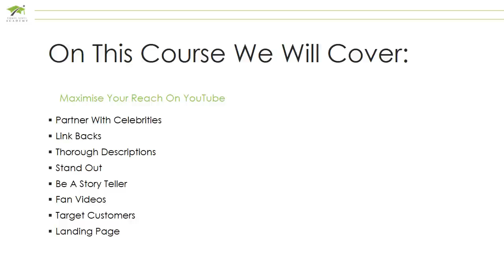Marketing_on_YouTube - Section_1- 1_Introduction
Our course is comprised of 5 sections all focused on helping you create a stronger YouTube presence.
•  Introduction
•  Using YouTube For Marketing
•  Maximize Your Reach On YouTube
•  Conclusion
•  Bonus Lectures

More than enough to turn that YouTube Channel of yours from zero to hero, using our proactive and practical approach backed up with real life examples.
Good luck and we hope you enjoy our course!
Please note: This is an introductory course.
• By the end of this course, you will be able to implement marketing ideas to grow your YouTube Channel.
• A willingness to dive into the world of YouTube marketing.
Who this course is for:
• Anyone who wants an introduction, in learning how to grow their YouTube Channel.